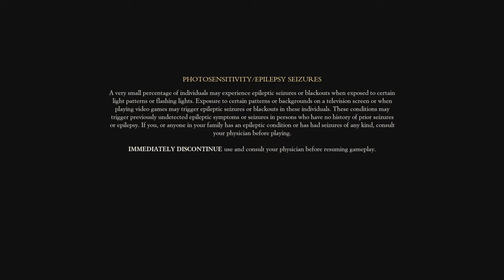Enotria || Demo || Steam NextFest || No Commentary NoTimeToGame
Welcome to a look at this demo of - Enotria The Last Song by
Jyamma Games
*No Commentary*